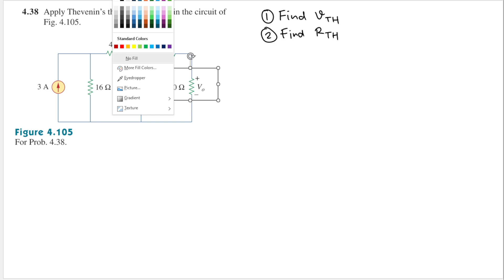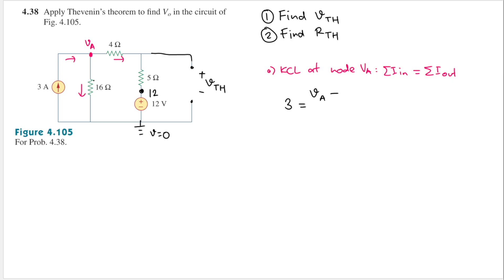Problem 4.38 Apply Thevenin’s theorem to find Vo in the circuit of Fig. 4.105.